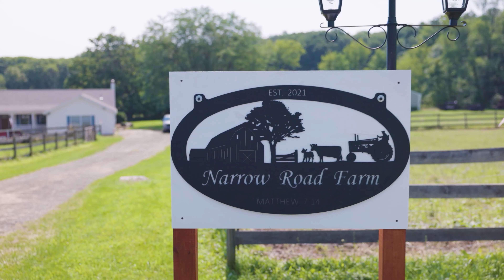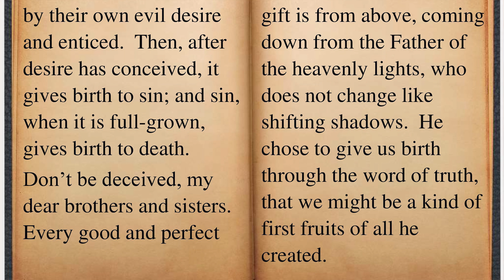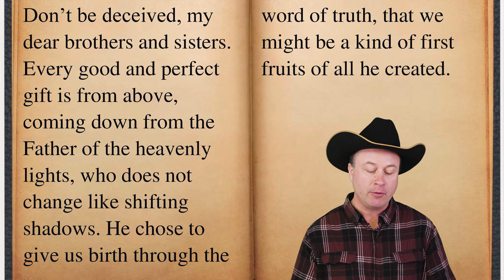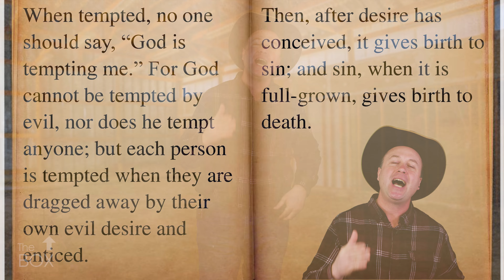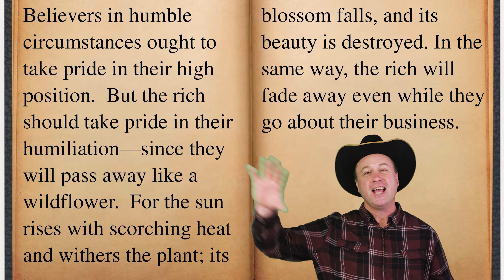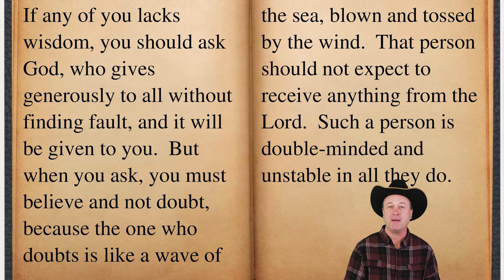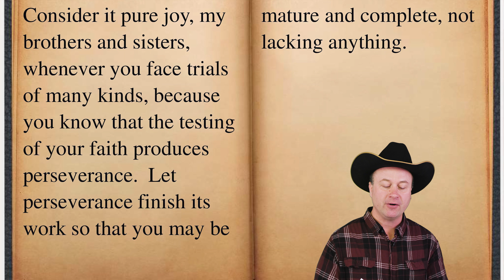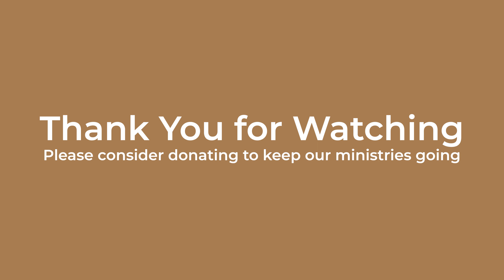Rejoice in your sufferings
Visit outathebox.org for exclusive content and blog. Sign up to get updated when new videos are released!